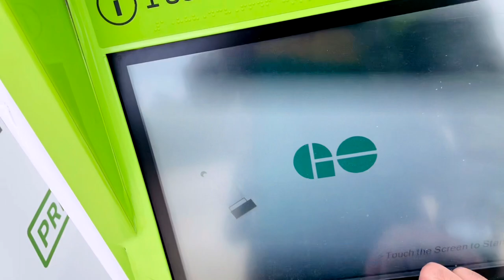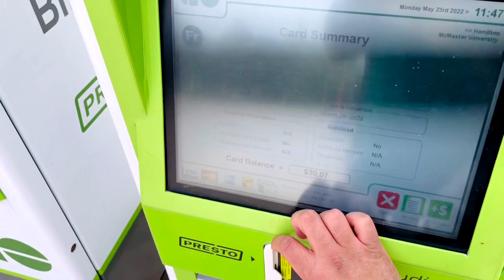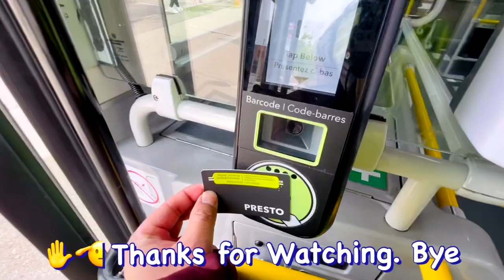Canada Go Bus Travel |Go Bus 10$ Pass for unlimited Rides| Buses in Canada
GO Transit a is public transit system which is a division of the provincial government agency, Metrolinx. GO Trains and buses connect Toronto with numerous other municipalities in the Greater Toronto Area and Hamilton and carry over 70 million passengers a year.